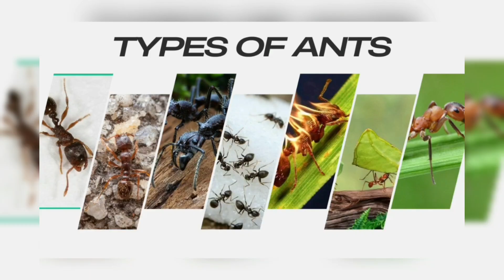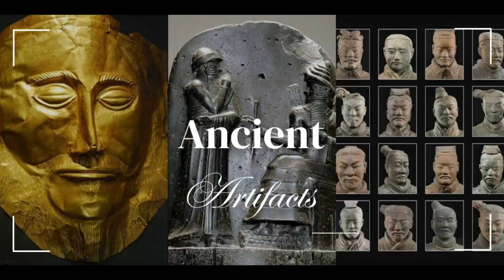20 Thumbnail Tricks You Need To Know To Grow On You Tube|20 Essential Tips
Here are some title ideas for your video about creating effective YouTube thumbnails:

1. "20 Tips for Creating Eye-Catching YouTube Thumbnails"

2. "How to Make Thumbnails That Get Clicks – 20 Proven Tips!"

3. "Master YouTube Thumbnails: 20 Secrets to Boost Your Views!"

4. "Thumbnail Hacks: 20 Ways to Increase Clicks and Views on YouTube"

5. "Designing Perfect YouTube Thumbnails: 20 Essential Tips"

6. "20 Thumbnail Tricks You Need to Know to Grow on YouTube"

7. "Boost Your YouTube Channel with These 20 Thumbnail Tips"

8. "The Ultimate Guide to YouTube Thumbnails – 20 Key Tips"

9. "How to Create Thumbnails That Stand Out – 20 Expert Tips"

10. "20 Thumbnail Design Tips That Will Skyrocket Your YouTube Views!"

These titles are designed to emphasize actionable tips, improvement, and attracting viewers, making them more likely to click on the video.